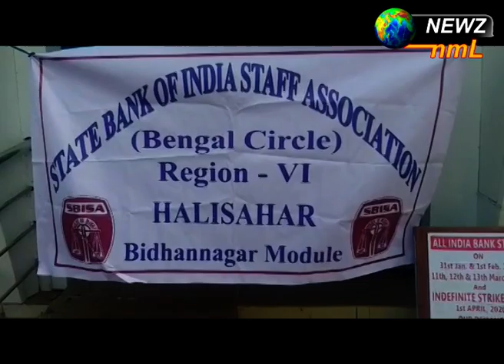ব্যাঙ্ক ধর্মঘটে ভোগান্তি